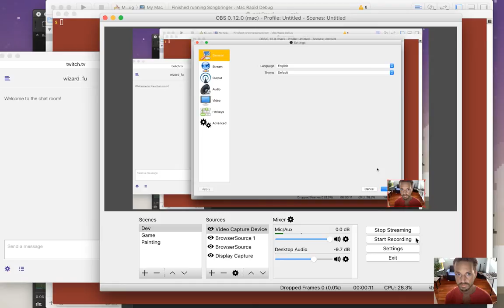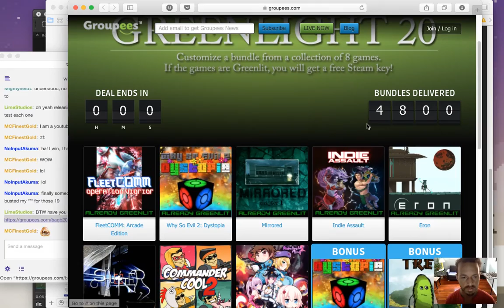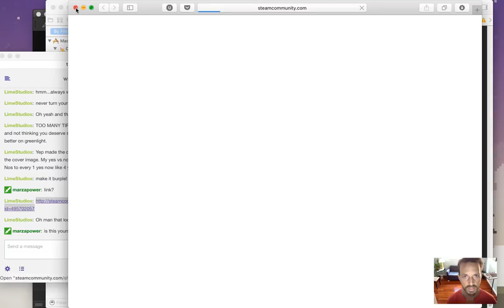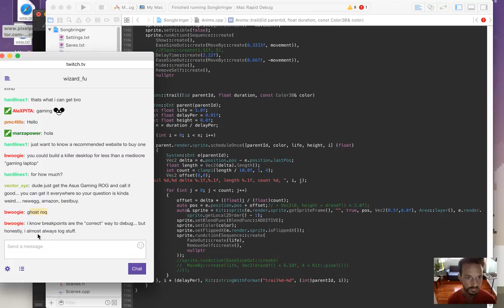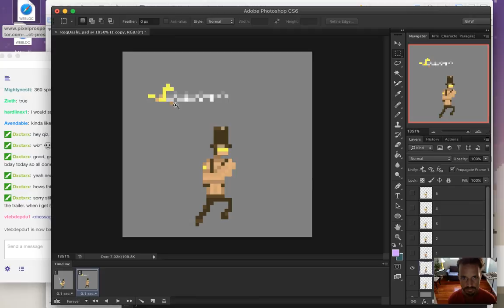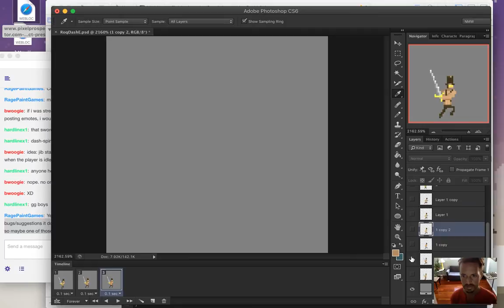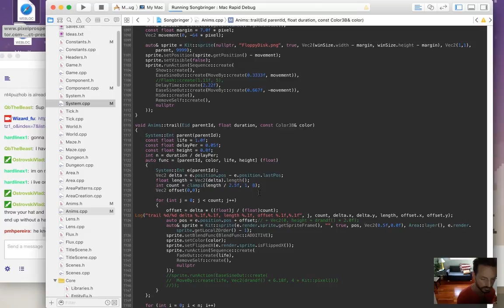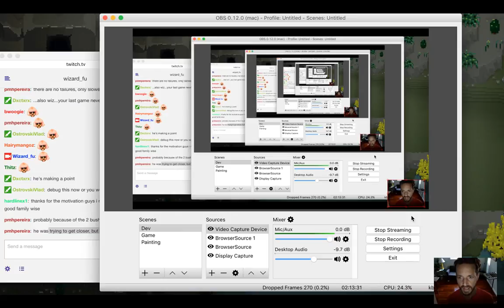Songbringer - Zelda-like Game - Day 240 - Dash Attack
Today: creating a dash attack. The playlist for this series